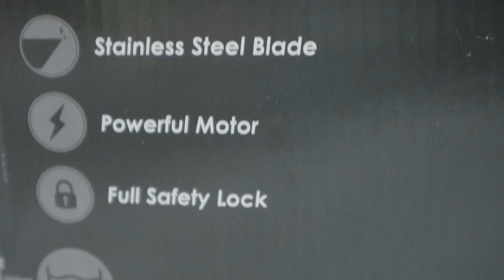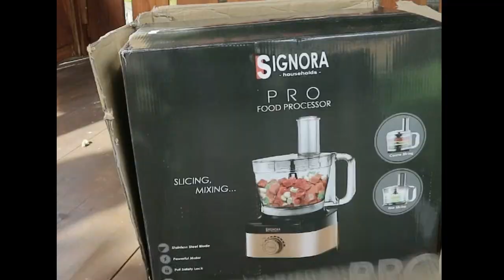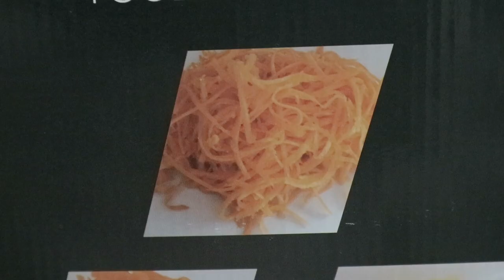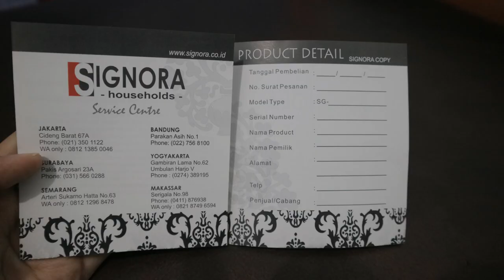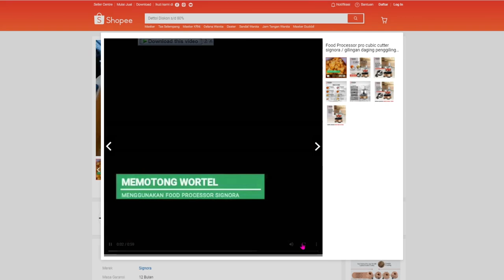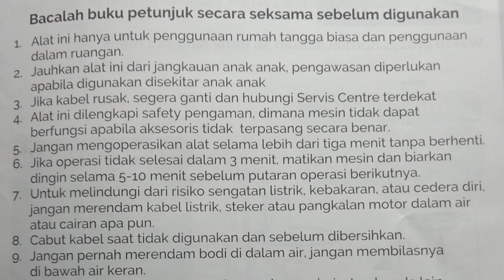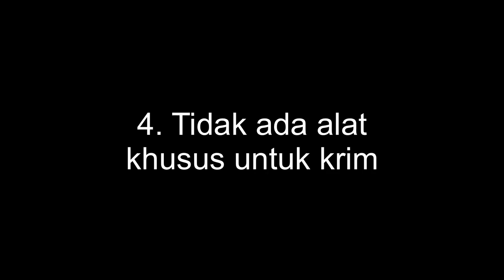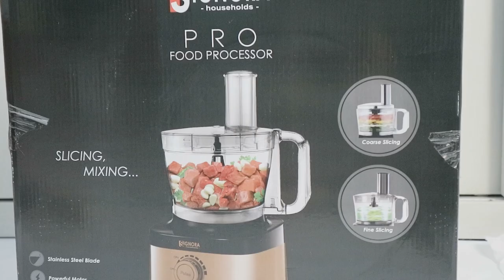FOOD PROCCESOR PRO SIGNORA RECOMENDED Recomended |Bahas Tuntas 100%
REVIEW JUJUR FOOD PROCCESOR PRO SIGNORA MULTIFUNGSI| Bahas Tuntas 100%
FOOD PROCESSOR PRO SIGNORA

Tanpa Cubic Cutter
power : 800 watt, kapasitas daging : 500-700 gr, kapasitas gelas : 35 ltr
, adonan donat/mie : 250gr

Terdapat 5macam pisau :
- memotong halus
- potongan kasar
- potongan tebal
- potongan tipis
- potongan  agak tebal

blade ada 2 :
- stainless steel untuk aneka bakso
- kneed blade untuk adonan roti/donat/mie/bakpao

yang akan diterima 1 box
- 1x Mesin food processor Pro
- 1x kartu garansi 1 tahun
- 1x hadiah kategori 6
- 1x aneka resep signora